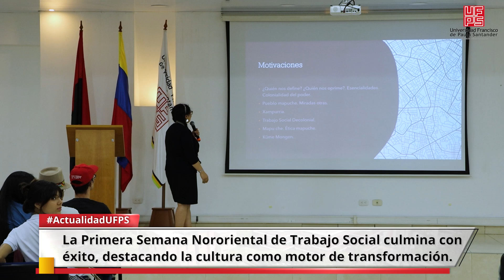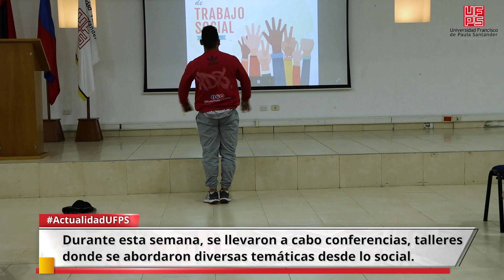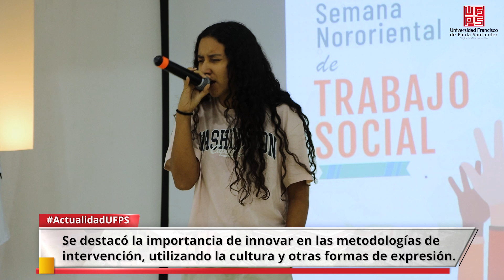ACTUALIDAD UFPS | Finaliza con éxito la Primera Semana Nororiental de Trabajo Social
Culminamos con éxito la Primera Semana Nororiental de Trabajo Social, destacando el poder de la cultura para transformar; este espacio llega para quedarse y convertirse en un evento anual clave en la agenda social de nuestra región. 🌍📚